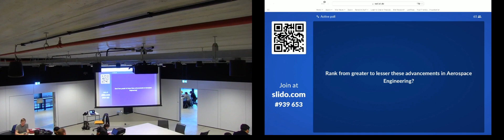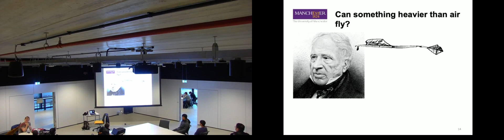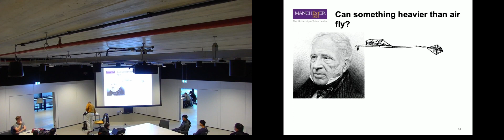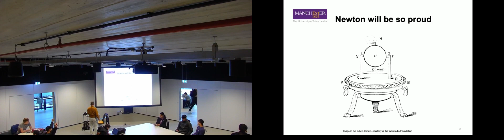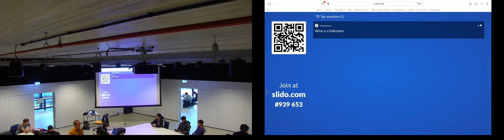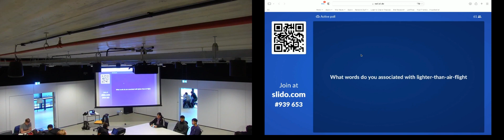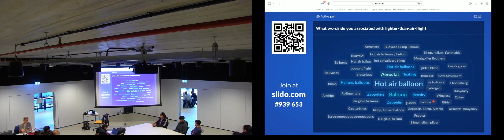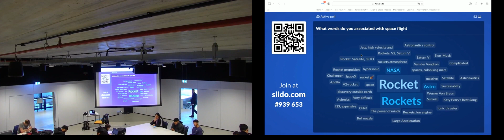A22 Aerospace Topic2 h Weekly Live Seeeion B MACE12001 05 Oct 021 10 5